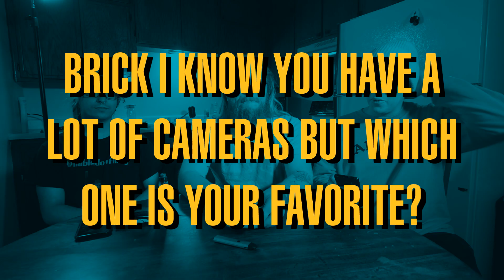You Got Questions, We Got Answers